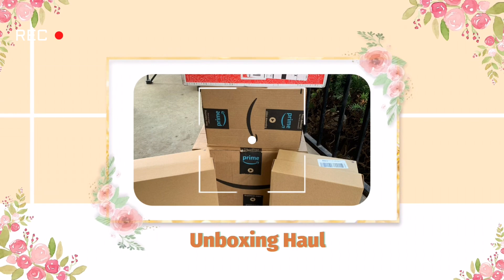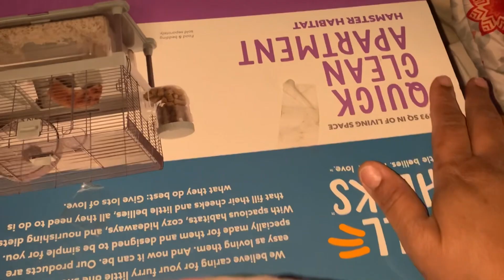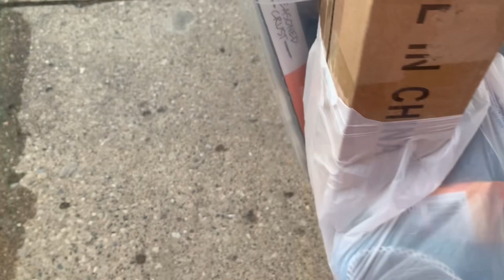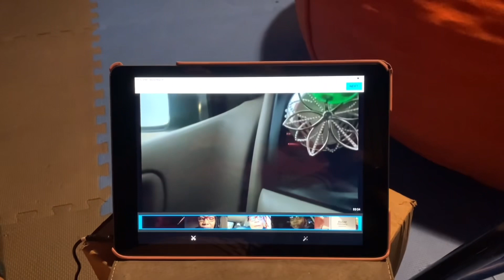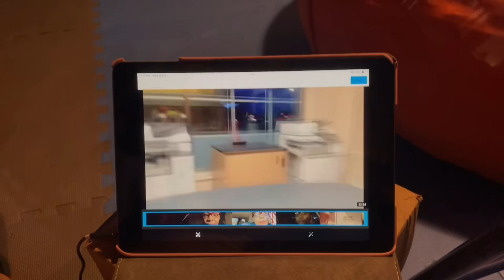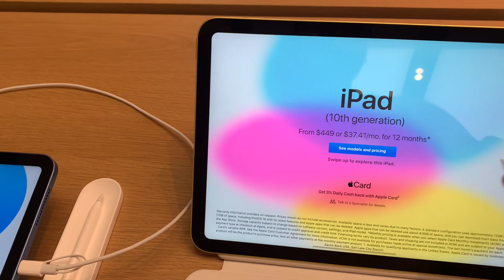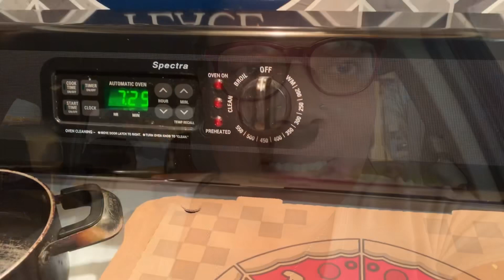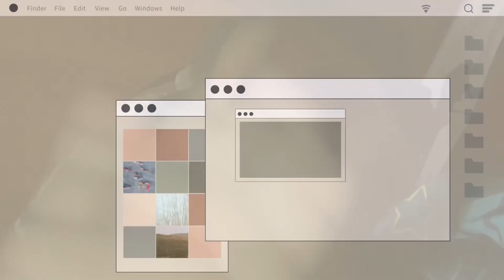Mom Vlog/ Spend The Weekend With Me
Intromaker for my intros
And I use Inshot for the words and special effects.

About me: I’m a single stay at home mom of two children but I have three children’s one is grown and the other one is a teenager and I have a 5 year old I’m a very busy mom from taken my kids to school to taken my daughter to work and taken care of a house and trying out this YouTube thing.
I use my iPhone to support other YouTuber and I record and edit off of my phone.